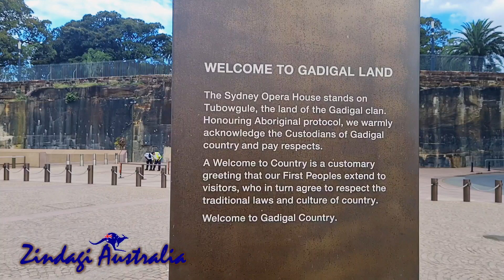🦘Sydney Opera House; Dunya Ka Athwan Ajooba Hindi Urdu Vlog By Shahzada Pardesi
Sydney Opera House by Shahzada Pardesi.

Zindagi Australia an Informative and Recreational YouTube Channel about Australia, LIfe in Australia, its people, culture and history.
If you are interested to visit or migrate to Australia and have any question please do ask them in comments section, I will try to answer and give you the first hand information.

❤️ Last Video: A beautiful and romantic ferry journey of scenic Parramatta River and Sydney Harbour Bridge